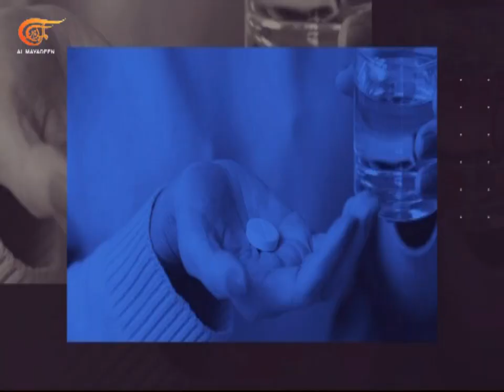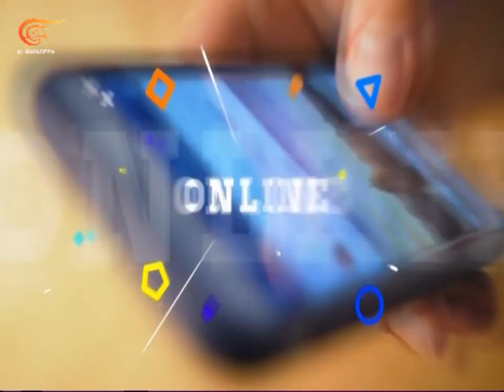المشهديّة | جائزة نوبل.. للسلام أم الحرب؟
جائزة نوبل للسلام تذهب إلى ناشط ومنظمتين يدعون إلى الحرب ضد الرئيس الروسي.. أي سلام؟
اشتباك قضائي حول قبعة الحرس الملكي البريطاني، والسبب "فرو الدببة السوداء".. ما القصة؟
نتائج واعدة لدواء ينجح في إبطاء تطور مرض ألزهايمر.. أي إنجاز؟

الشخصيات المشاركة: اولف ساندمارك - رئيس مركز شيللر في السويد، الدكتور كمال كلاب - متخصص في الدماغ والأعصاب

عن جائزة نوبل:
في وصيته كان المخترع السويدي ألفريد نوبل واضحًا بأن تكافئ المؤسسة التي أنشأها الأشخاص الذين يخدمون الإنسانية  وقاموا بأكبر قدر أو أفضل عمل للتآخي بين الأمم والحفاظ على السلام أراد على ما يبدو من هذه الجائزة التكفير عن خطايا استخدام الدول لاختراعه الديناميت في الحروب على عكس إرادته فهل التزموا بوصيته؟
بقطع النظر عن الجوائز الأدبية والعلمية، فإن التراكم التاريخي لجوائز السلام يلقي بكثير من ظلال الشك على لجنة هذه الأكاديمية السويدية التي تتألف من خمسة أشخاص يعينهم البرلمان النرويجي، وغالبًا ما يكون الأعضاء سياسيين متقاعدين بمعنى أن لهم ميولهم وآراءهم السياسية الخاصة. عمومًا وبجردة للفائزين بها تكشف الأغراض السياسية من منحها كالمنشق السوفياتي أندريه زخاروف عام 1975 ومؤسس حركة "تضامن" البولندية المناهضة للسوفيات ليخ فاليسا عام 1983. والكاهن الأكبر لديانة "المحرقة" اليهودية أيليا ويزل عام 1986 والمنشق الصيني الدلاي لاما عام 1989. وميخائيل غورباتشوف مطلق البروسترويكا أو إعادة الهيكلة عام تسعين والتي أدت إلى انهيار الاتحاد السوفياتي. كل هذه الشخصيات وغيرها هي مثار جدل على المستوى السياسي وفي عملها التزمت في تنفيذ التوجيهات الأميركية فكُرمت بجائزة نوبل.